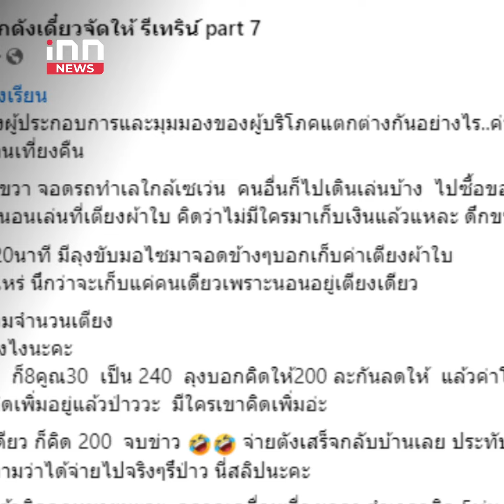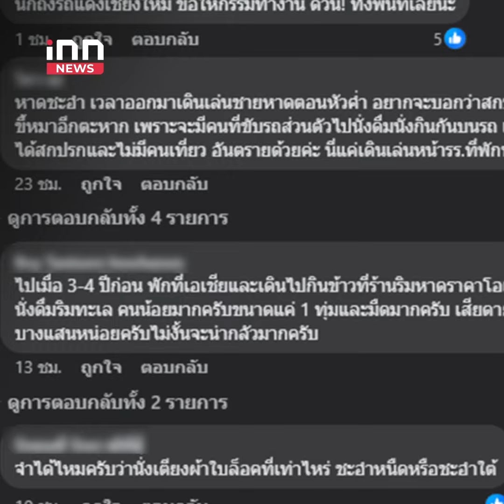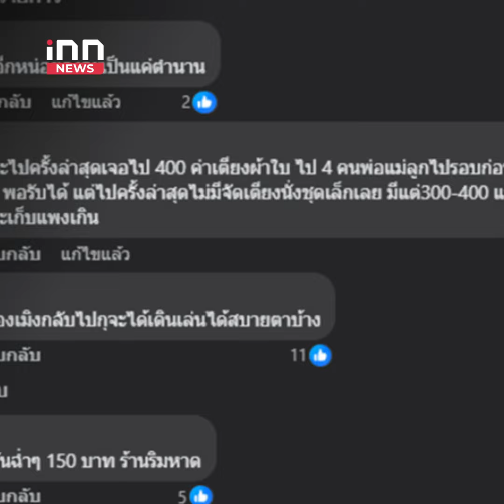สุดงง?! สาวนั่งเล่นอยู่ดี ๆ โดนเก็บค่าเตียงผ้าใบ 200 บาท : 10-09-67 | คลิปเด็ด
แบบนี้ก็มีด้วย ล่าสุดมีสาวคนนึงนั่งเล่นอยู่ที "หาดชะอำ" แต่ดันเจอคนมาเก็บค่าเตียงผ้าใบ 200 บาท ซึ่งตอนนั้นก็ช่วงเวลา 5 ทุ่มแล้วด้วย เอาเป็นว่าเรื่องนี้จะเป็นอย่างไรเราไปดูกัน